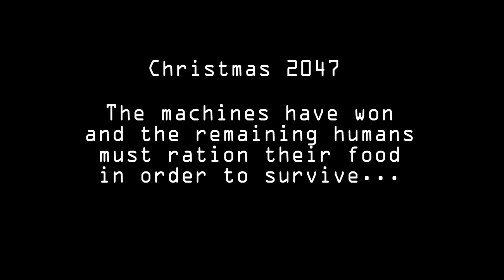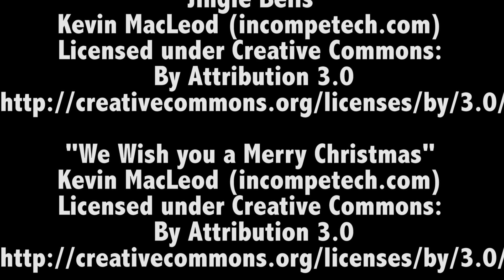"Last Christmas" - A Short Film by Nick Kuehn-Hedderman